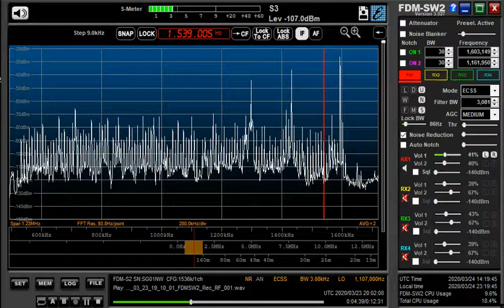memo 1539 kHz Mar 23,2020 2000 UTC